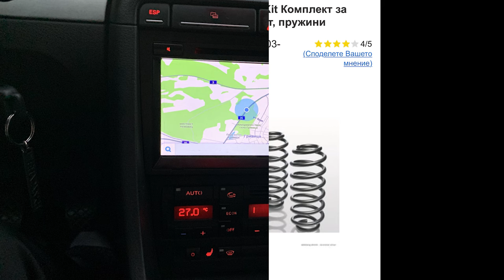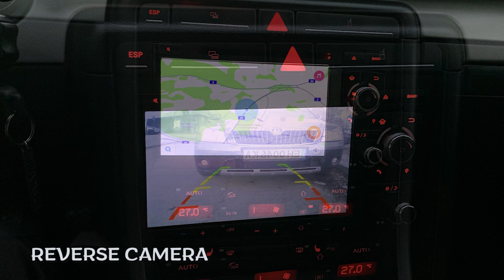Building an Audi A4 B7 2.0TDI In 5 Minutes | Project Car Transformation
Audi A4 B7 Avant 2.0TDI tuning project transformation from stock to 200HP tuned with modified exterior. Full diy project/build from beginning to final look.
---Mods list:
Android Navigation
Tuning headlights & taillights
S-Line front bumper
S-Line leather seats
S-Line sideskirts
S-Line A4 B8 steering wheel
S-Line spoiler
Honeycomb grille
Wheel spacers
18 Wheels
Stage 1 Software/Tune 200HP

Car: Audi A4 Avant (B7 8E) (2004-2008)
Engine: 2.0TDI 4-cylinder 170HP - 200HP

My Filming Equipment:
GoPro Hero 7 Black
SanDisk 128GB Ultra microSDXC
GoPro Suction Cup Mount
Head Strap Mount